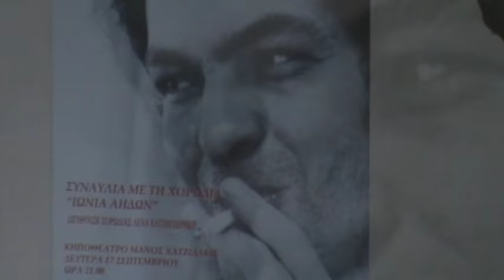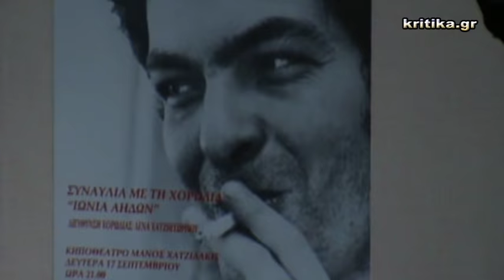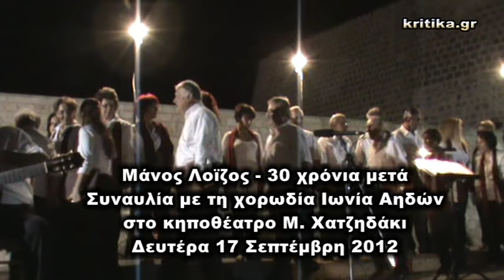Η χορωδία Ιωνία Αηδών τραγουδάει Μάνο Λοϊζο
Η χορωδία Ιωνία Αηδών τραγουδάει Μάνο Λοϊζο στο κηποθέατρο Μ. Χατζηδάκι τη Δευτέρα 17/9/2012. 30 χρόνια μετά το θάνατο του Μάνου Λοϊζου. Recorded, edited and uploaded by kritika.gr